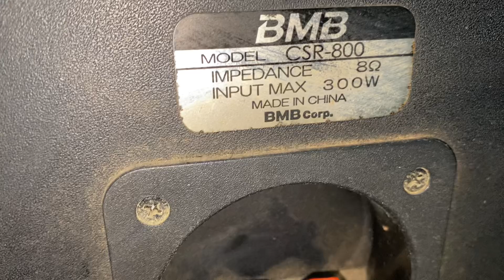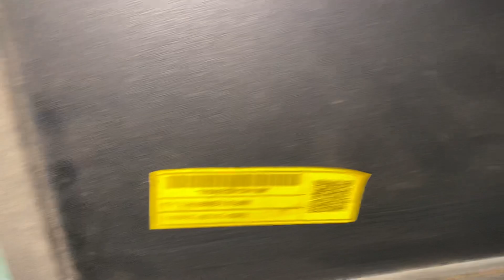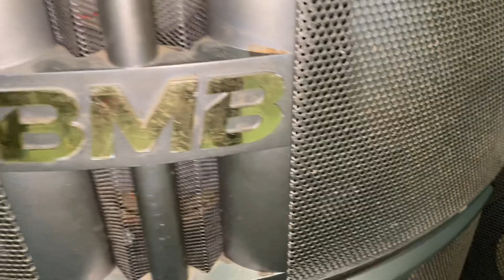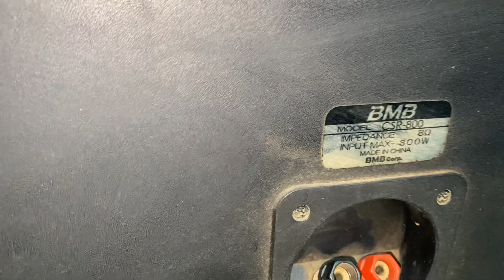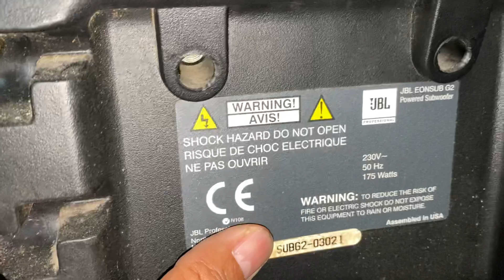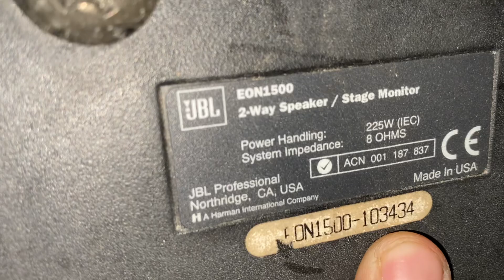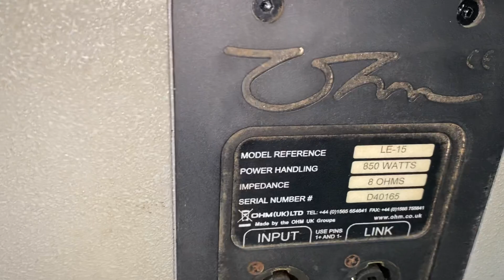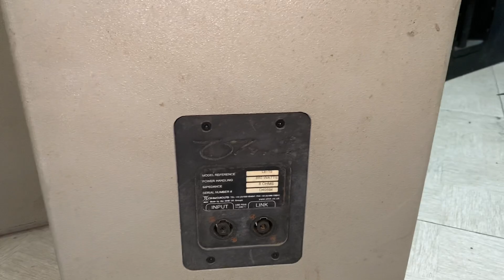Thanh lý lô loa Bmb crs 800 hàng bãi Nhật , loa súp 40 jbl, full 40 jbl , thùng ohm 40 0945.949949